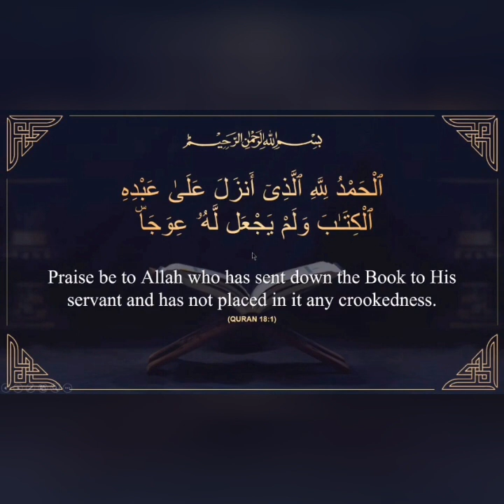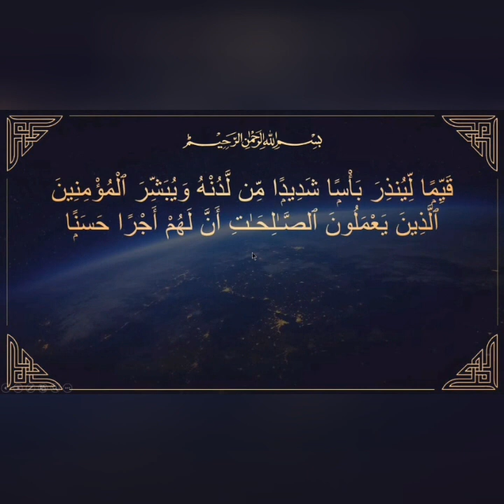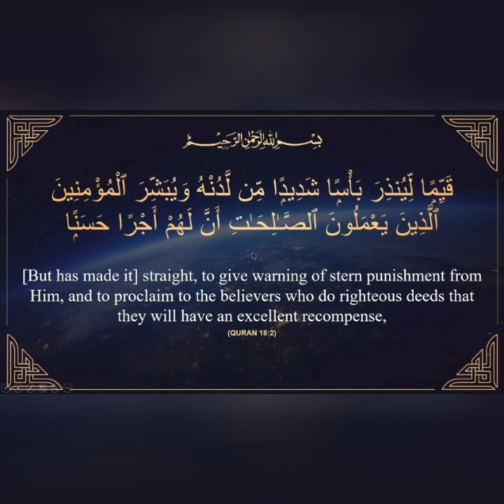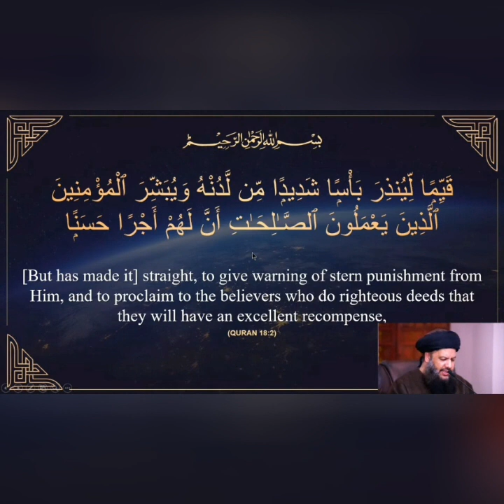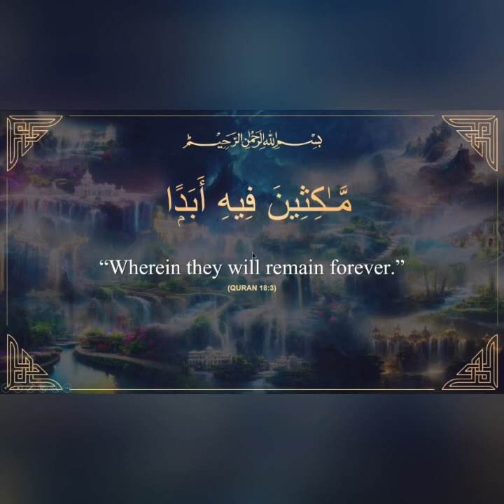IF YOU HAVE SOMETHING KNOW IT IS FROM ALLAH عَزَّ وَجَلَّ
An obvious fact which is often overlooked is the blessings Allah سُبْحَانَهُ وَتَعَالَىٰ in our lives. Anything we have in our life is from the almighty and the blessings from him جل جلالہ only increases when you really internalise this fact.

A.P